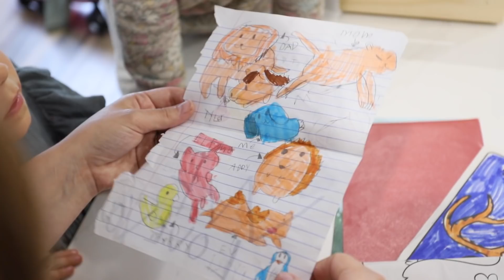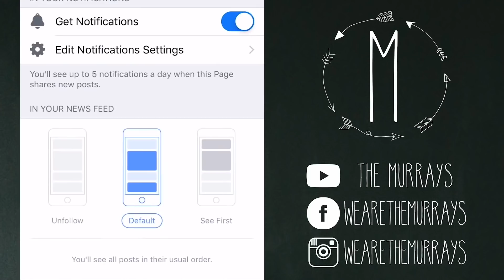LETTING OUR KIDS PICK OUT MOM'S PRESENTS!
Letting Our Kids Pick Out Mom's Birthday Presents!
Today we let our kids pick out Danielle's birthday gifts. We took them to our favorite shopping spot, Target to see what they can find! I hope she likes them.